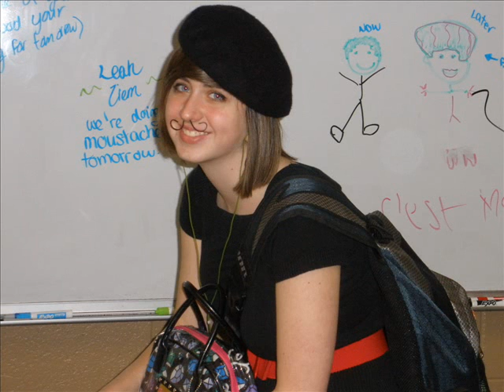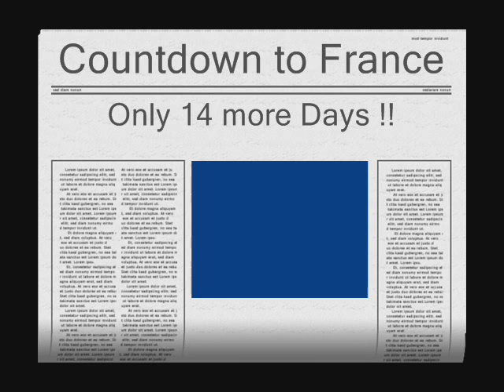Foreign Language Week 2008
French Class at Rhs